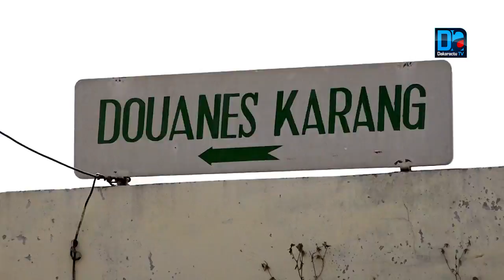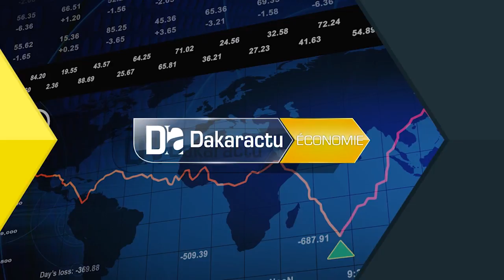Karang/ Hausse des taxes douanières : Les commerçants ne savent plus où donner de la tête.